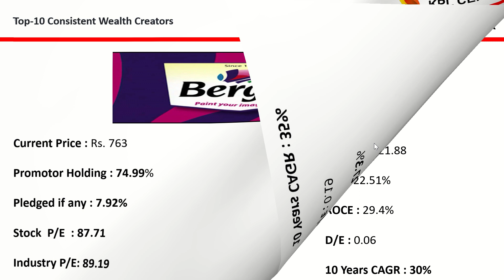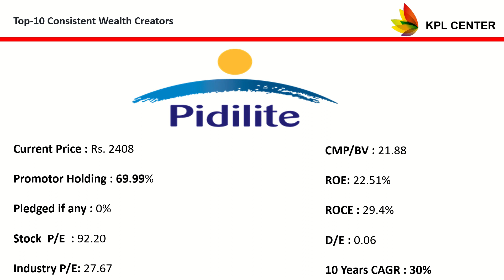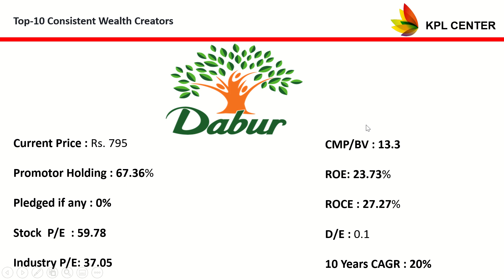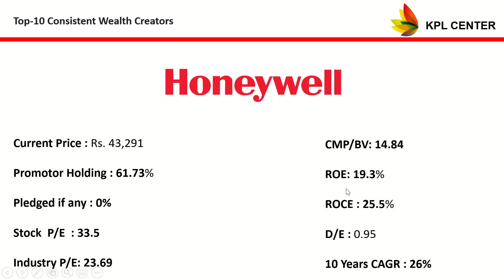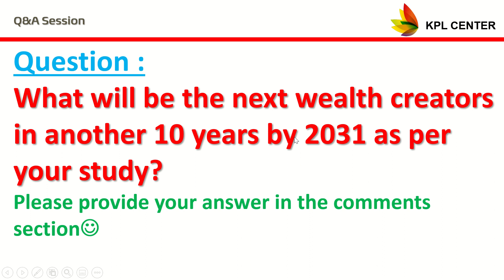TOP 10 CONSISTENT WEALTH CREATORS | LONG TERM INVESTMENT STOCKS | TAMIL | KPLCENTER | GK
Top 10 Consistent Wealth Creators: Long-Term Investment Stocks 📊🚀💰

In this insightful video, we unveil the list of top 10 consistent wealth creators in the stock market that have stood the test of time. Join us as we explore these stocks that have demonstrated the potential to generate substantial wealth over the long term.

📌 Discovering Reliable Wealth Creators:
Explore the stocks that have consistently delivered impressive returns, making them ideal candidates for long-term investment strategies.

📊 Analyzing Investment Performance:
We'll dive into the performance of these stocks, examining their growth trajectories and the factors that contribute to their wealth creation potential

🚀 The Power of Long-Term Investing:
Learn how investing in consistent wealth creators aligns with the principles of long-term investment, compounding, and financial security.

💰 Building a Strong Portfolio:
Discover how incorporating these stocks into your investment portfolio can contribute to your financial goals and provide stability over time.

📢 Join the Discussion: Have you used the Stock Market Flash News App? Share your experiences, questions, and tips in the comments section below. Let's engage in a dynamic conversation about leveraging technology for successful trading.

JUST CLICK THE LINK & INVEST INSTANTLY BY SELECTING TOP MUTUAL FUNDS.

Regards
GK

Consistent wealth creators
Long-term investment stocks
Top 10 stocks for wealth creation
Reliable investment performers
Building a strong investment portfolio
Investment strategies for wealth growth
Analyzing stock performance
Investing for long-term gains
Wealth creation potential in stocks
Financial security through investing
Long-term investment principles
Investment opportunities with growth potential
Stock market success stories
Strategies for successful investing
Portfolio diversification with wealth creators